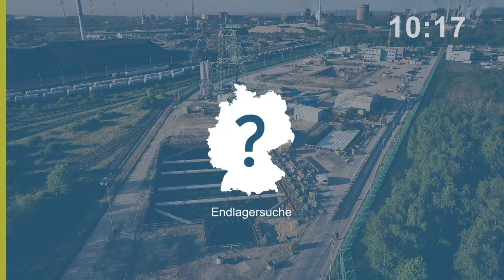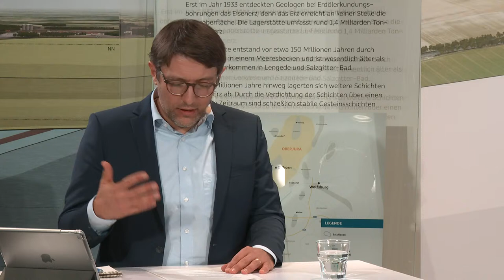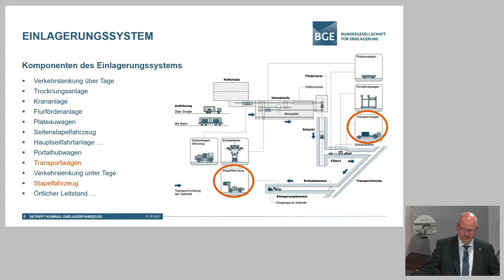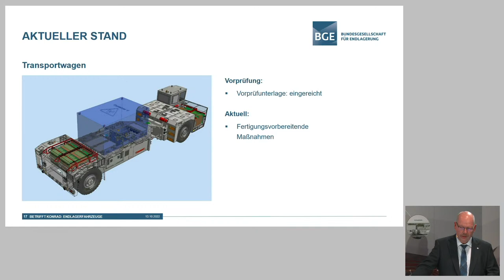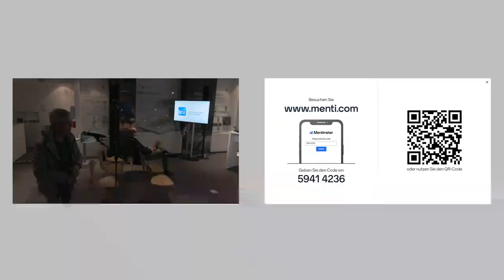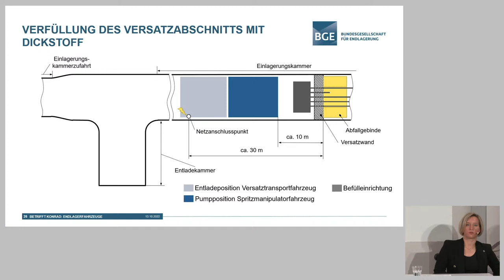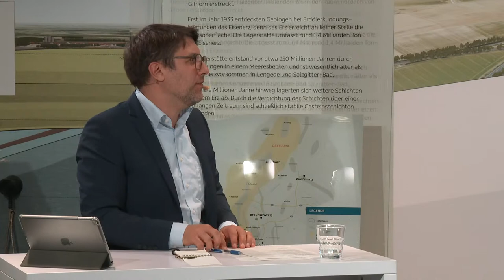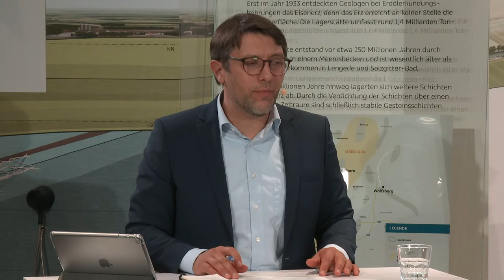Betrifft: Konrad | Planung und Bau der Fahrzeugtechnik für das Endlager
Kenncode: 725132